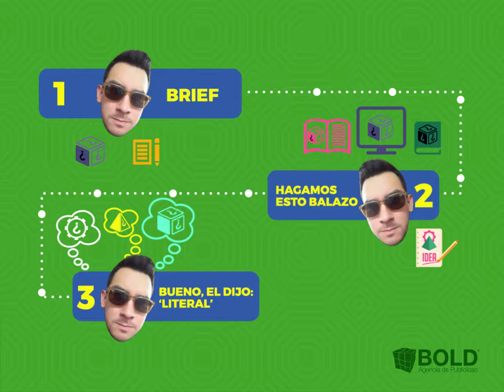¡Buscamos al Nuevo Jurgen!